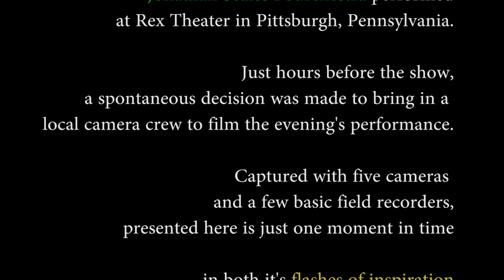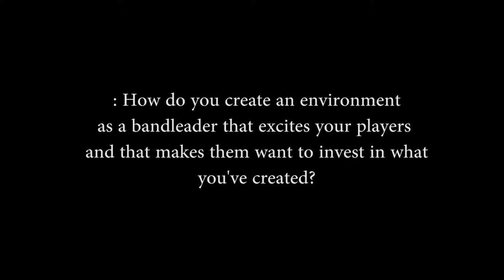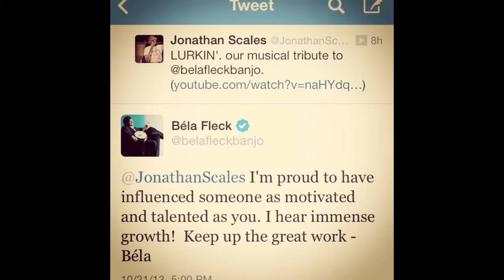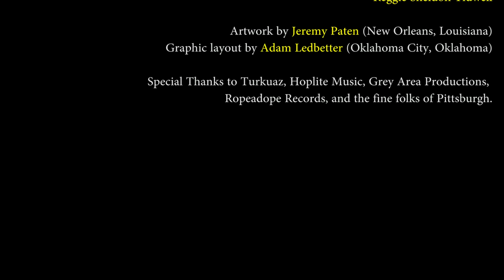[FULL SHOW] Jonathan Scales Fourchestra - Alive at Rex Theater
Jonathan Scales Fourchestra | Alive at Rex Theater DVD

As the Fourchestra was on tour, heading to Pittsburgh, a last-minute decision was made to hire a camera crew to capture that evening's performance. "Alive at Rex Theater" (DVD) features live video of the full show, insightful interviews from the band, and bonus material.

Jonathan Scales - steel drums
Cody Wright - bass
Chaisaray Schenck - drums

Ropeadope Records 2015